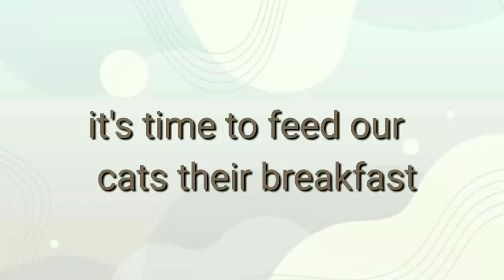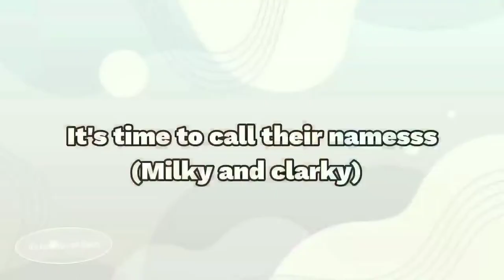Jeremie feeds the cats with Dixie Cat food